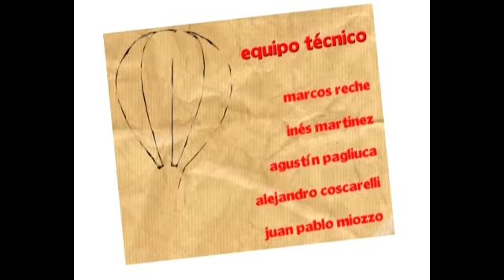Pablo Granados Bloque 01.wmv